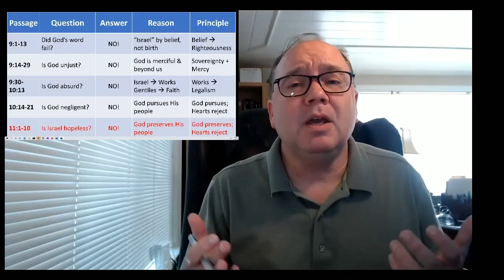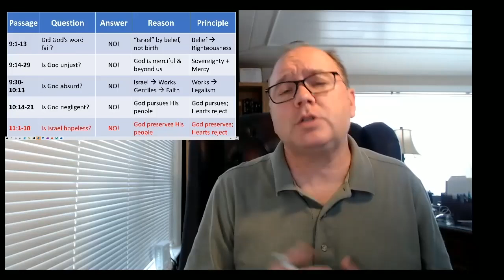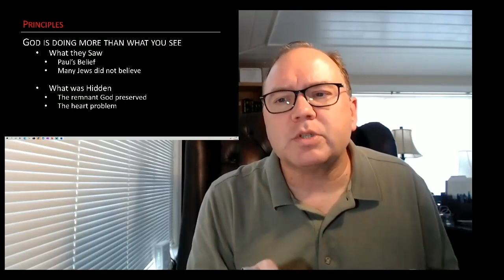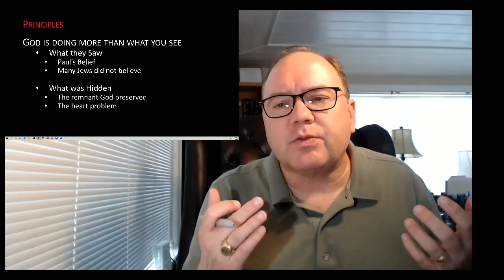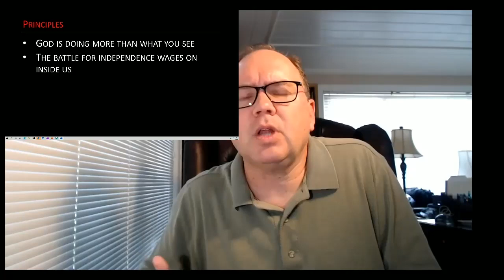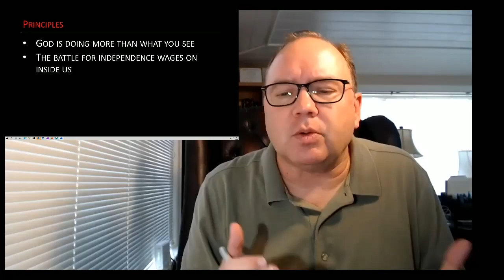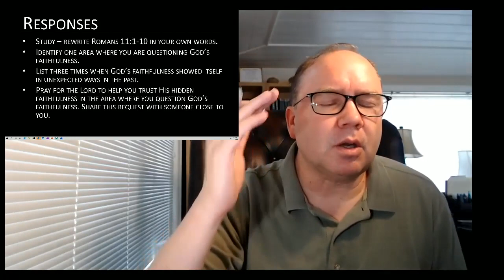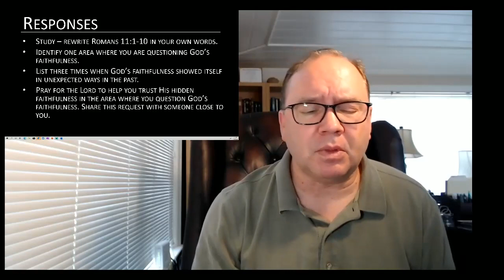Live by Faith | Sermon #22 | Romans 11:1-10 | Todd Malone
"More thank Meets the Eye" | 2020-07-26 | Paul has argued since chapter 9 that God is faithful, and His Word is effective. His argument focused on God bringing Jews into a relationship with Jesus. Does this imply that God changed His mind and has rejected Israel as a nation?